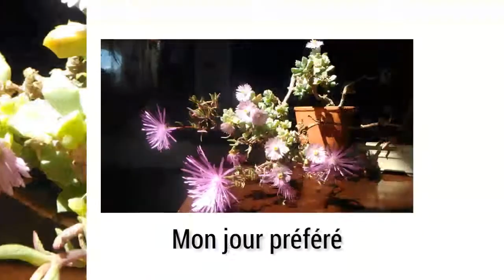Withney et mes Fleurs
My MiniMovie - Birthday for 2019 (ZenUI)